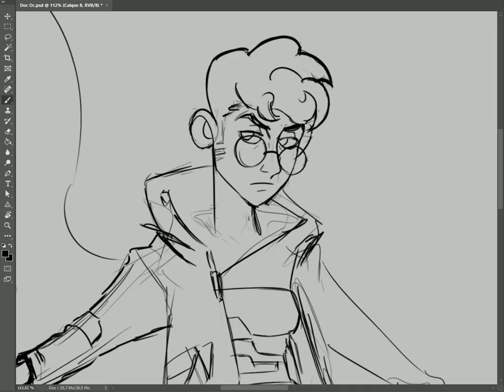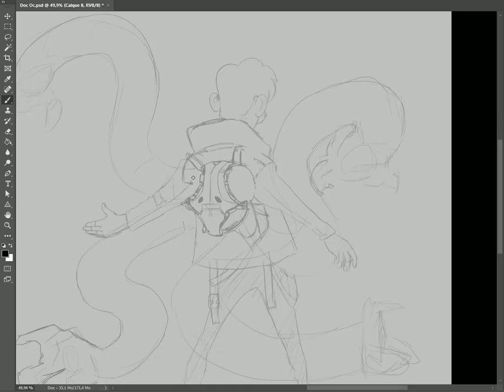Law | Timelapse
I seriously I can't believe I have NEVER SHARED THAT VIDEO BEFORE!!?
this artwork was made for the commissions LVL1

I had a lot of inspiration during the making of this concept art, I mostly had to replicate the style of the human from Sonic Unleashed hope you like it.